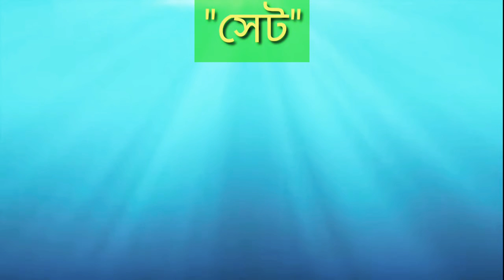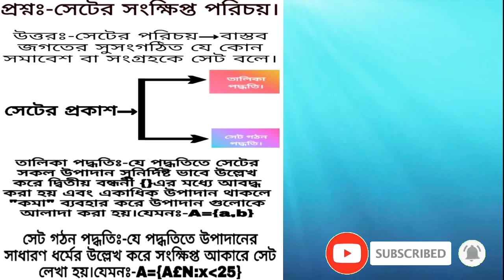সেট অধ্যায়ের সংক্ষিপ্ত পরিচয়।